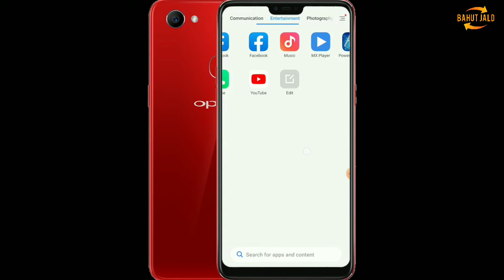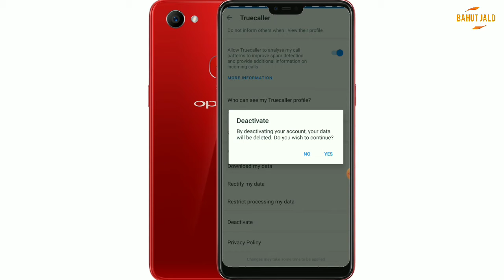Truecaller Account Hamesha Ke Liye Delete Kaise Kare || How to Delete Permanent Truecaller Account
📲 Topic: Truecaller Account Permanent Delete Kaise Kare 2022

Truecaller Account Hamesha Ke Liye Delete Karna Dekhne Me Ek Bahut Hi Bada aur Pareshani Wala Kaam Lagta Hai Lekin Nahi Truecaller Account Ko Permanent Delete Karna Bahut Hi Simple Hai To Guy's Maine Aapko Aaj Ki Es 2minute Ke Video Me Step By Step Bataya Hai Ki Truecaller Account Ko Delete Kaise Kiya Jata Hai.